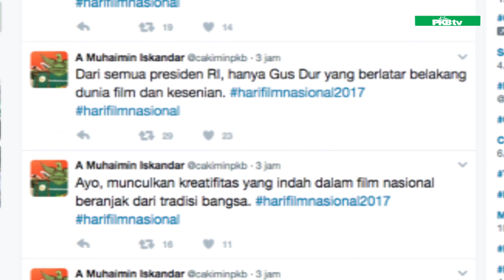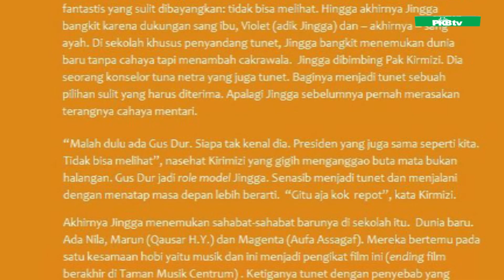Cak Imin : Presiden Berlatar Belakang Film & Seni Ya Gusdur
30 Maret menjadi peringatan Hari Film Nasional,Setiap tahun Hari Film Nasional selalu diperingati oleh seluruh insan perfilman di Indonesia. Hari Film Nasional ini sendiri diperingati sejak 30 Maret 1962.

Memperingati Hari Film Nasional Abdul Muhaimin Iskandar Ketua Umum DPP PKB ikut menyemarakkannya dalam cuitan di akun media sosialnya. Cak imin juga menuliskan bahwa dari semua presiden RI ,hanya gusdur lah yang berlatar belakang dari dunia film dan kesenian.

Sisi lain Gus Dur memang tidak banyak disinggung mengenai kedekatannya dengan dunia kesenian dan kebudayaan. Alih-alih menjadi ulama selepas mengecap pendidikan di Mesir dan Irak, Gus Dur justru lebih terkenal sebagai budayawan sekembalinya di tanah air. Pada akhir periode tahun 1970-an, Gus Dur beberapa kali terlibat mengisi ceramah-ceramah kesenian dan kebudayaan, termasuk di lingkungan Taman Ismail Marzuki yang pada masa-masa itu tengah mengalami periode keemasannya sebagai sentral aktivitas kesenian dan kebudayaan.

Pengalaman organisasinya tercatat pernah menjadi Ketua Dewan Kesenian Jakarta periode 1982 – 1985 dan anggota Badan Sensor Film (BSF). Kegemaran lainnya, yang ikut juga melengkapi hobinya adalah menonton bioskop. Kegemarannya ini menimbulkan apresiasi yang mendalam di dunia film. Inilah sebabnya mengapa Gu Dur pada tahun 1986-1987 diangkat sebagai ketua juri Festival Film Indonesia.

Selamat Hari Film Nasional yang ke 67
Semoga perfilman Indonesia akan semakin tumbuh dan berkembang di masa yang akan dating dan Ide-ide liar dan semangat para penggiat film terus muncul.